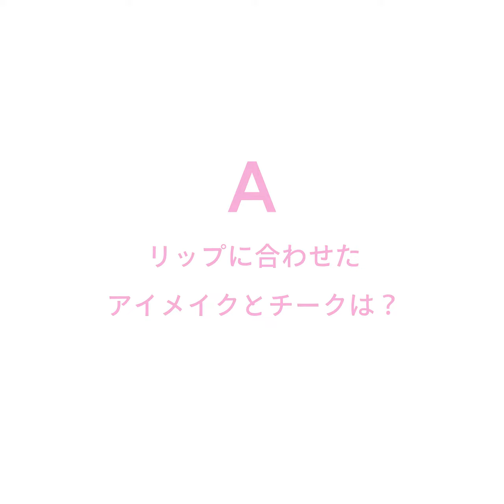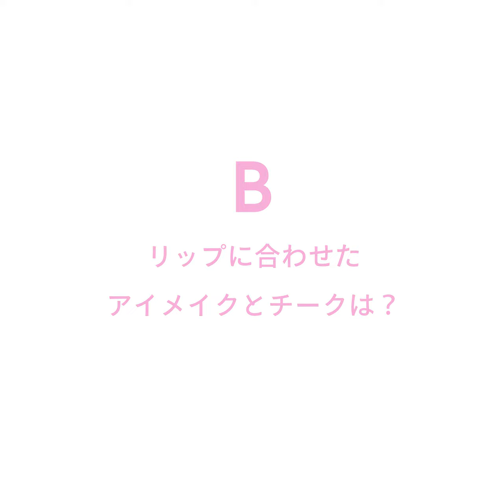赤リップでON／OFFメイク！デキる女VSいい女？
同じコスメを使ったとしても、その塗り方次第で印象はガラリ。上手に使い分けて演出するテクニックを、プロのヘアメイクさんが伝授！　今回は、マットな赤リップで「お仕事モードな月曜日」と「仕事後の予定を楽しみたい金曜日」で使い分け。